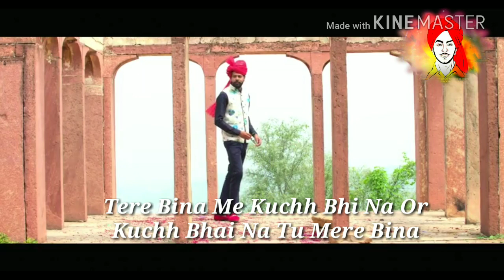Tere Bina me Kuchh bhi Na 2 √√ New WhatsApp status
2 Tere Bina me Kuchh bhi Na Or mere Bina tu kuchh bhi na new WhatsApp status